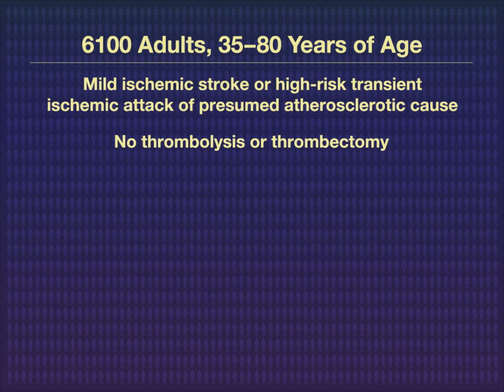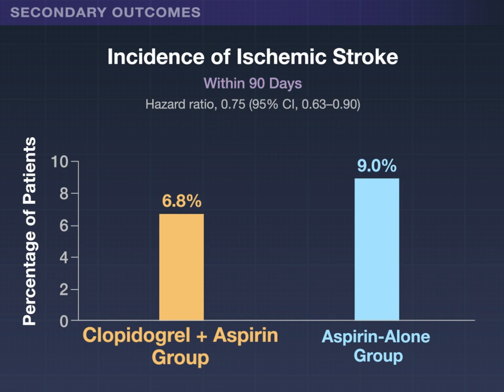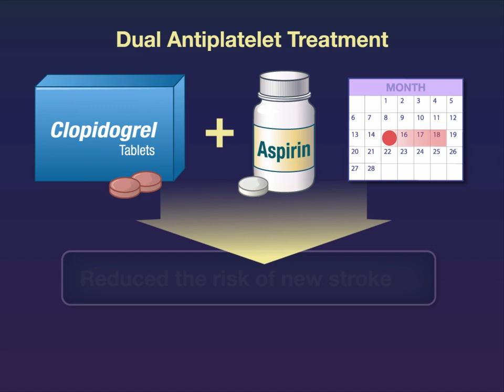DAPT up to 72 Hours after Ischemic Stroke | NEJM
In mild ischemic stroke, use of clopidogrel and aspirin within 24 hours after symptom onset reduces stroke recurrence. The efficacy and safety of dual antiplatelet therapy when used within 72 hours has not been well studied.